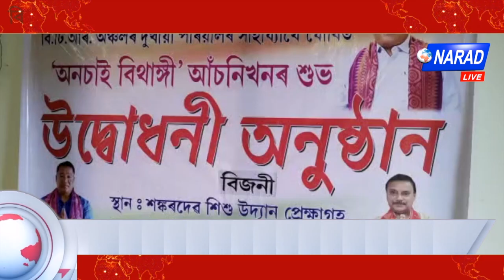বিজনীত বিটিআৰৰ প্ৰশাসনৰ অনচাই বিথাঙ্গী আঁচনিৰ শুভ উদ্বোধন | Narad Live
বিজনীত বিটিআৰৰ প্ৰশাসনৰ অনচাই বিথাঙ্গী আঁচনিৰ শুভ উদ্বোধন |

জনজাতীয় মহিলাৰ মাজত পাঁচ হেজাৰ টকাৰ চেক বিতৰণ।